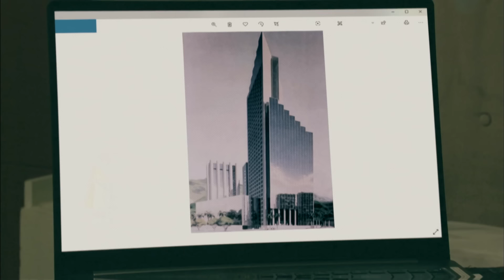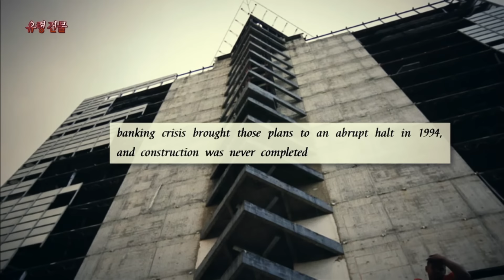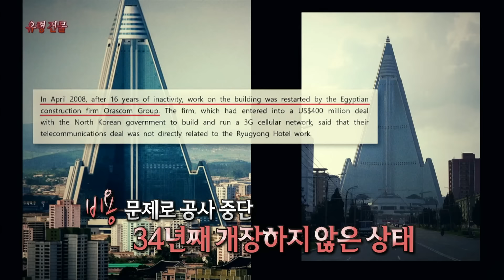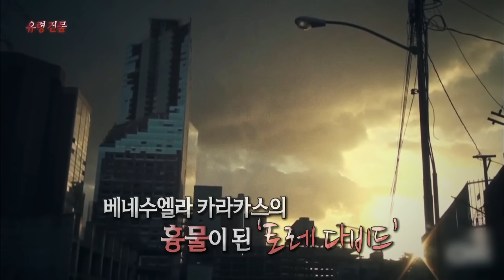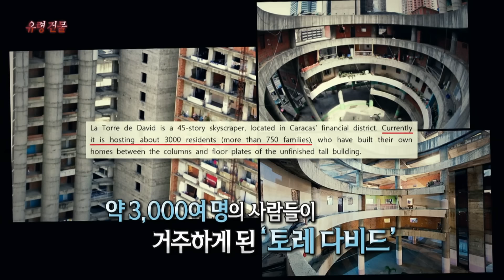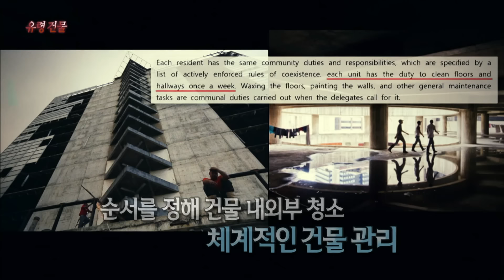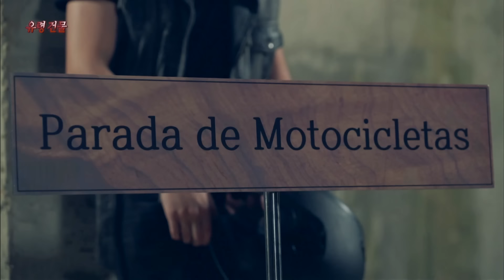[다시보는 서프라이즈] 아무도 살지 않는 베네수엘라 빌딩, 초고층 빈민가 토레 다비드 | MBC200517방송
＂초고층 빈민가가 되어버린 베네수엘라의 토레 다비드
이 건물은 2012년 베네치아 비엔날레 건축전에서 공동체가 살아 숨 쉬는 창조적인 상생을 보여주었다는
평가를 받으며 건축 프로젝트 부문의 최고 상인 황금사자상을 수상하기도 했다＂
»916회_'유령 건물'편